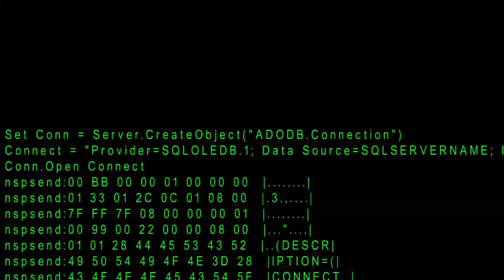Matthijs Pontier: Ze horen ons, nu nog luisteren!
Er zit een voordeel aan een overheid die je overal en altijd bespiedt: het wordt heel makkelijk om die overheid te laten weten wat jij wil. In de nieuwste serie verkiezingsfilmpjes van de Piratenpartij spreken onze kandidaten de overheid direct aan op alle plekken waar ze ons kan horen en zien.

Jij als kiezer kan er voor zorgen dat de overheid ook echt naar ons gaat luisteren.
Matthijs Pontier lijsttrekker voor de Piratenpartij bij de Europese verkiezingen